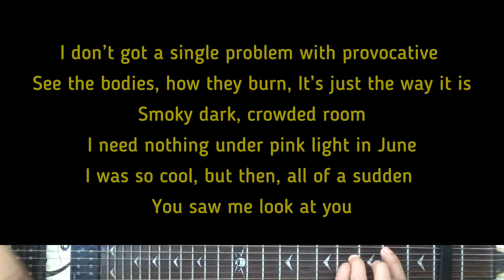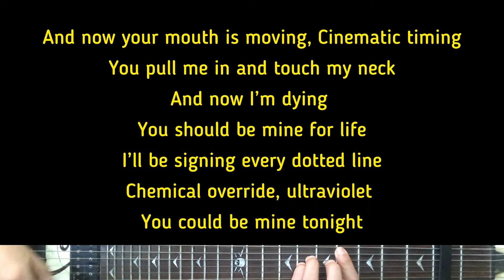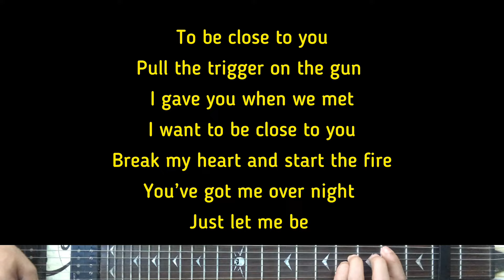Gracie Abrams - Close To You | Karaoke Guitar Instrumental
Artist - Gracie Abrams
Gracie Abrams (Title) Close To You